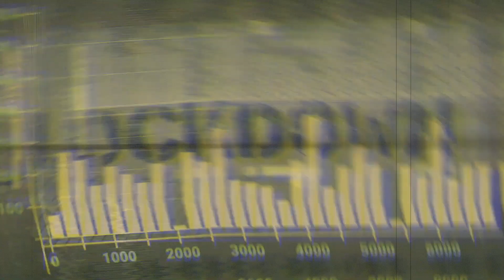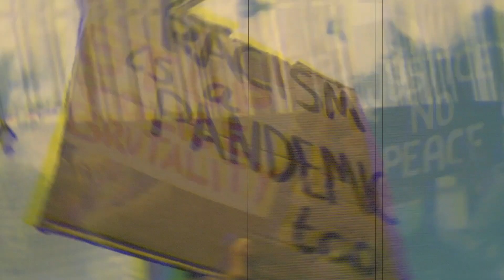Steev Lemercier - Riot! (warning: extreme seizure visuals)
warning: extreme seizure visuals!

"Riot!" is a part of Lemercier’s new album “DYSTOPIA” released on December 22.2020.

This title/video is a conscious mess to pin 2020 as a damn challenging year for us all.
I don't need to explain myself further right?
Let's hope we'll finally learn from our mistakes. At least 1% . . .

sorry/notsorry.

Stay safe but mostly: Stay strong!